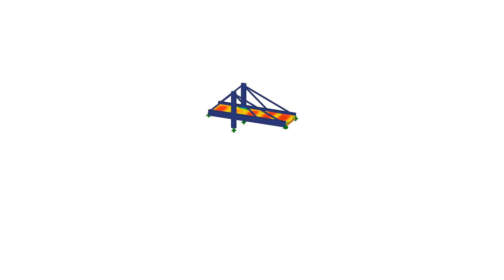[EN] KB 000836 | Transformação de inclinação de eixo principal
As secções gerais de parede fina têm frequentemente geometrias assimétricas. Os eixos principais destas secções não são paralelos aos eixos Y e Z alinhados horizontalmente e verticalmente. a posição dos eixos principais para coincidir com a entrada.